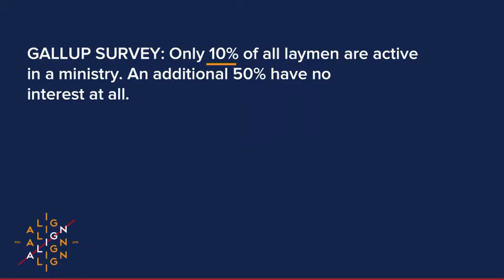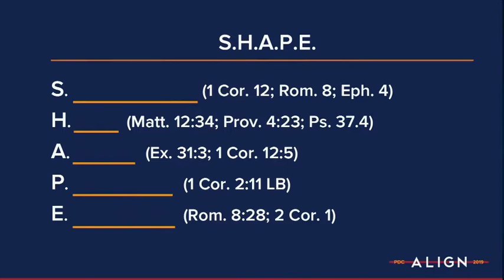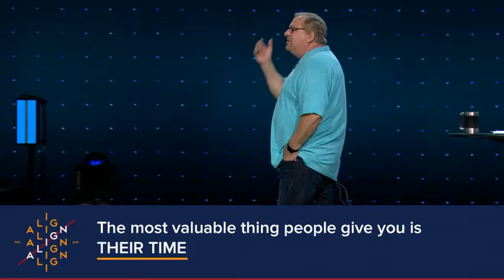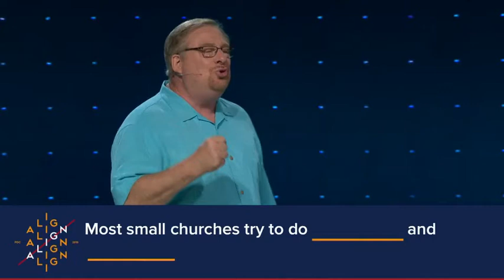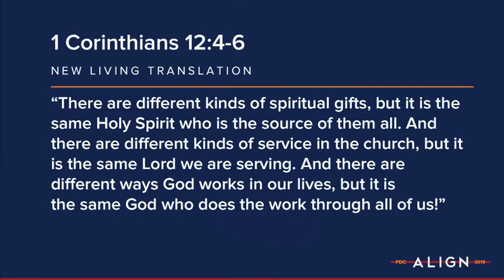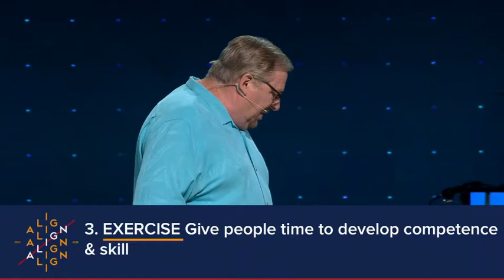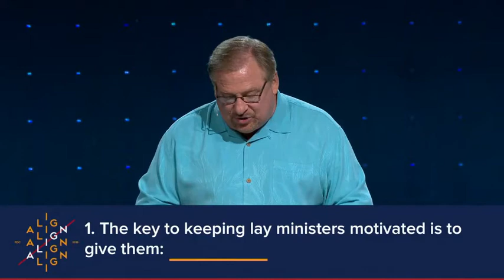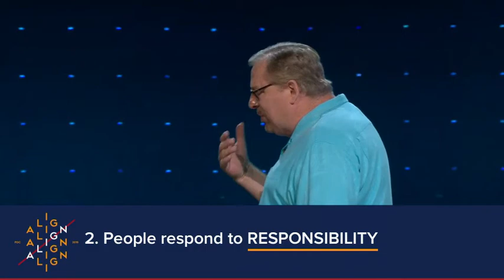SESSION 007 - PURPOSE DRIVEN CONFERENCE 2019 - SESSION 008 - Empowering your core for Ministry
PURPOSE DRIVEN CONFERENCE 2019 AT SADDLEBACK CHURCH - Material para treinamento de Liderança de uso exclusivo do Saddleback Gatherings Central Florida e da Igreja Batista Brasileira Central Florida